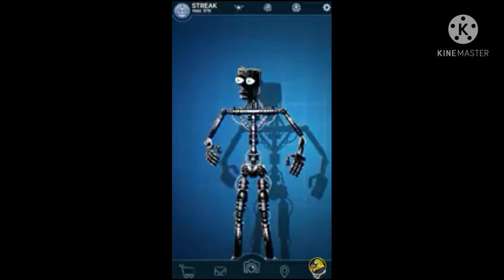freddy chica bonnye foxy